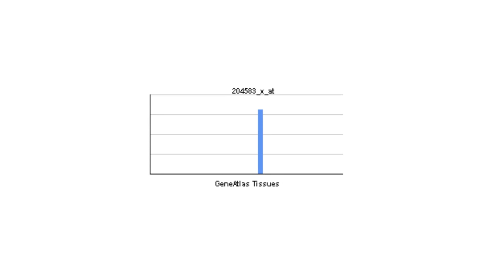OLHO CLÍNICO - CÂNCER DE PRÓSTATA (23/11/15)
A campanha Novembro Azul tem como objetivo incentivar os homens a cuidarem da saúde! No Olho Clínico de hoje, vamos falar sobre o segundo tipo de câncer que mais atinge os homens: o câncer de próstata.

Vamos entender como essa doença se manifesta, quais são os seus sintomas e falar da importância do exame de próstata.

Participação dos urologistas Rodrigo Krebs e Luíz Edson Slong e do aposentado Francisco Pereira.